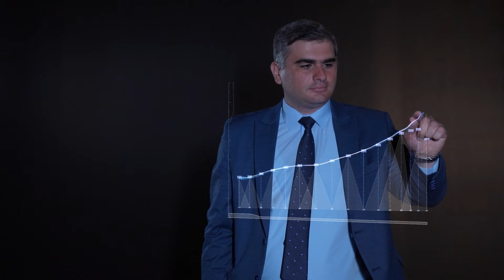Ի՞նչ է կատարվում անշարժ գույքի շուկայում. EconoMIX–ի հյուրը Արմեն Սաքապետոյանն է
EconoMIX հաղորդման շրջանակում տնտեսագետ Սուրեն Պարսյանը զրուցել է «Կառուցապատողների հայկական ասոցիացիա» ՀԿ խորհրդի անդամ Արմեն Սաքապետոյանի հետ։